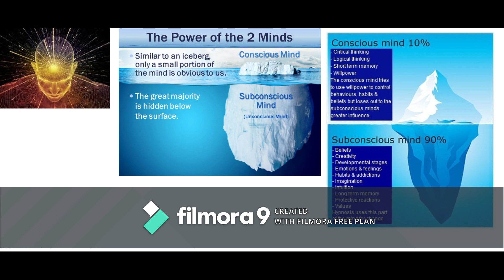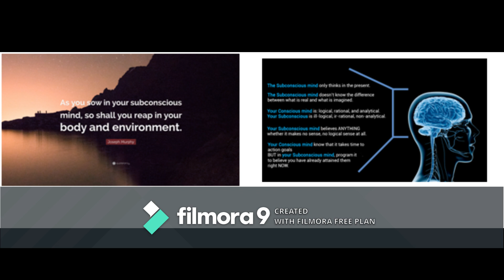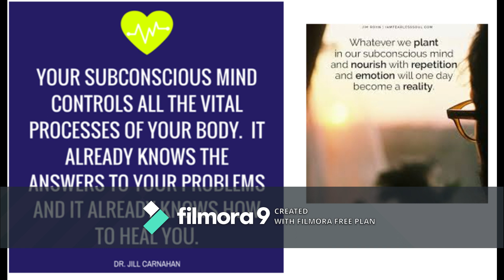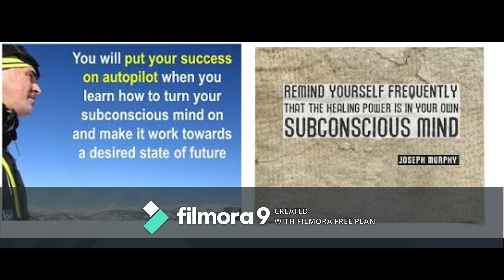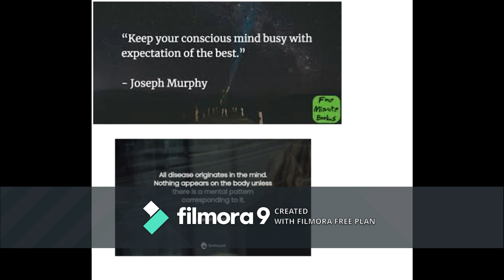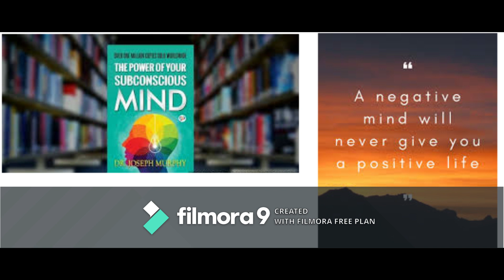Power of Your Subconscious Mind | Dr. Joseph Murphy | KannadaBookSummary|WorldaroundUs | VijayaNag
This book will give you the key to the most awesome power within your reach! This remarkable book has already helped readers the world over achieve the seemingly impossible just by learning how to bring the incredible force of the subconscious under their control. Now you, too, can learn these powerful techniques for changing your life simply by changing your beliefs.

Inside you'll discover how to use the subconscious mind to:
* Increase health and even cure the body of many common ailments
 * Get the promotion you want, the raise you need, the recognition you deserve
* Build the confidence to do the things you never dared -- but always wanted -- to do in life
* Develop friendships and enhance existing relationships with co-workers, family, and friends
 * Strengthen your marriage or primary love relationship
* Overcome phobias, compulsions, and bad habits
* Learn the secret of "eternal youth" and much, much more!
  With this book as your guide, there are no limits to the prosperity, happiness, and peace of mind you can achieve simply by using The Power of Your Subconscious Mind.